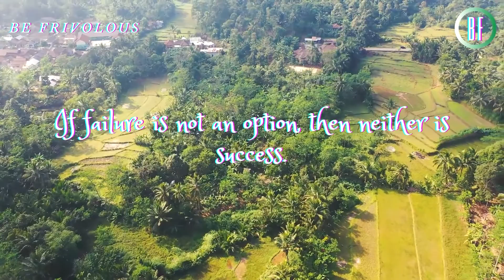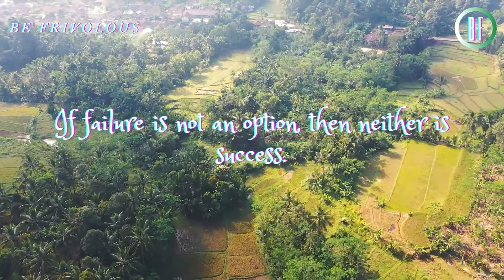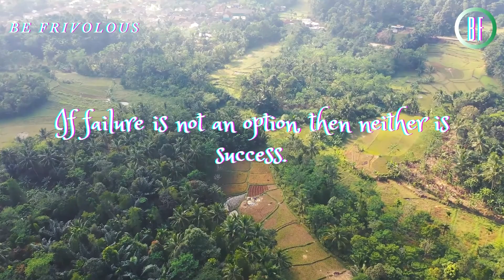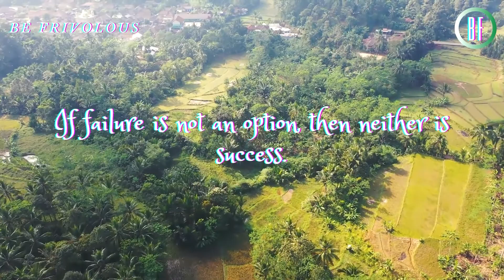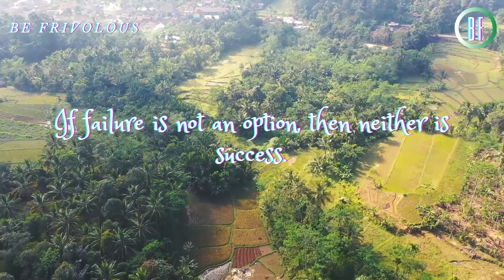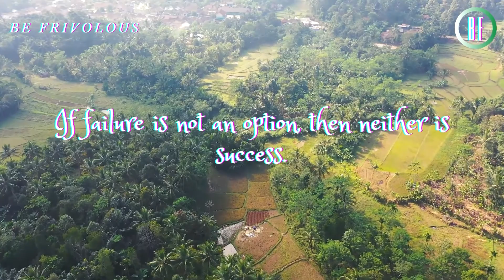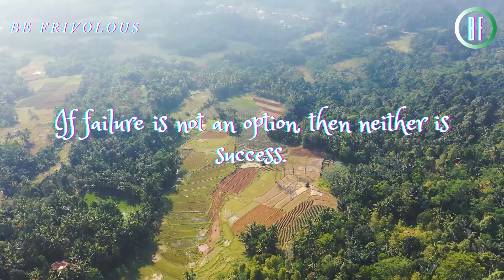SETH GODIN : WE DON'T NEED MORE STUFF, WE NEED MORE HUMANITY (Motivation) .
SETH GODIN : " IF FAILURE IS NOT AN OPTION, THEN NEITHER IS SUCCESS " .

Seth W. Godin is an American author and former dot com business executive.
Yoyodyne, launched in 1995, used contests, online games, and scavenger hunts to market companies to participating users. In August 1996, Flatiron Partners invested $4 million in Yoyodyne in return for a 20% stake. At Yoyodyne, Godin published Permission Marketing: Turning strangers into friends and friends into customers. In 1998, he sold Yoyodyne to Yahoo! for about $30 million and became Yahoo's vice president of direct marketing.

In March 2006, Godin launched Squidoo. In July 2008, Squidoo was one of the 500 most visited sites in the world. By 2014, it was no longer considered financially viable and was sold to HubPages.

Seth Godin's blog was named by Time among its 25 best blogs of 2009.

1)This video has no negative impact on the original works

2)This video is also for teaching and inspirational purposes.

3)It is not transformative in nature.

BE FRIVOLOUS does not own the rights to these images, videos and audio files.

Read our book at Amazon Kindle :